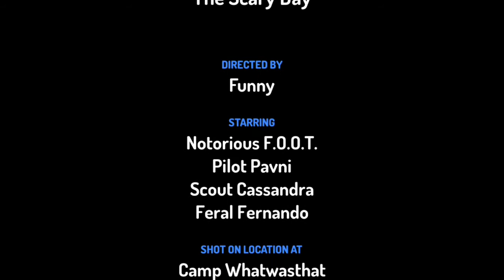The Scary Day